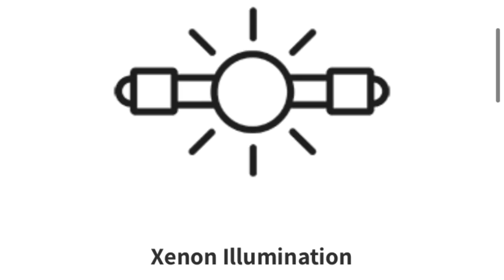തൃശൂർ രാഗം Vs ജോസ് തിയേറ്റർ | Thrissur Ragam | Jose Theatre Thrissur | Family on car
Thrissur Ragam | Jose Theatre Thrissur | Thrissur Theatre | Thrissur best Theatre | Family on car